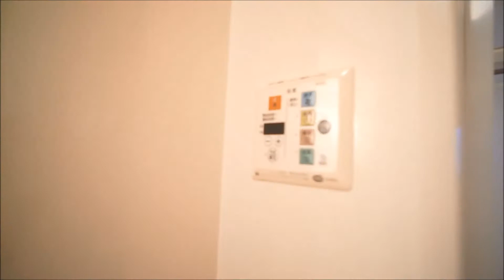パストラルベルテＢ203号室 ★奈良の賃貸MARUWA｜株式会社丸和不動産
▶物件名：パストラルベルテＢ203号室
▶所在地：北葛城郡王寺町本町4丁目
▶間取：2ＬＤＫ